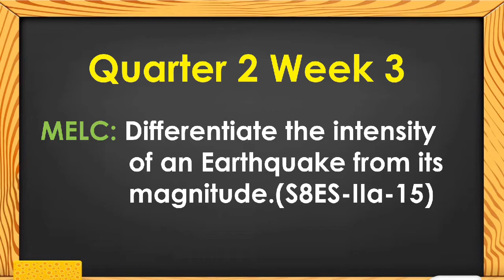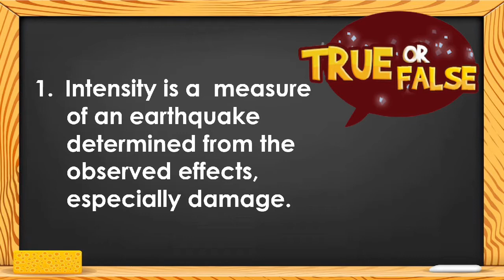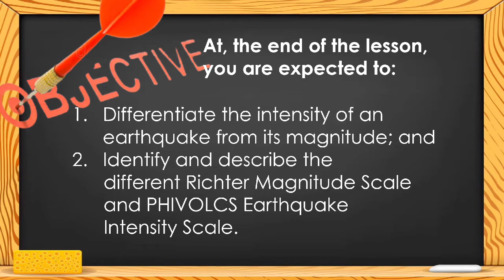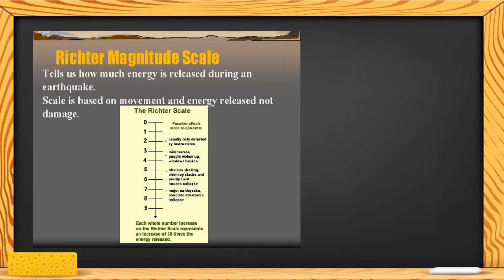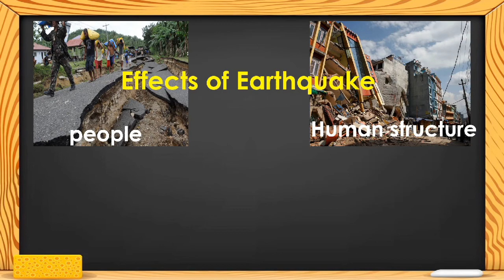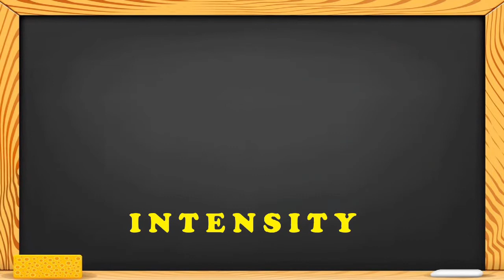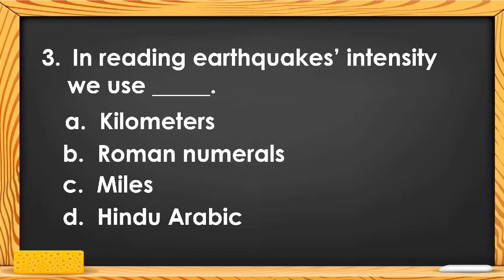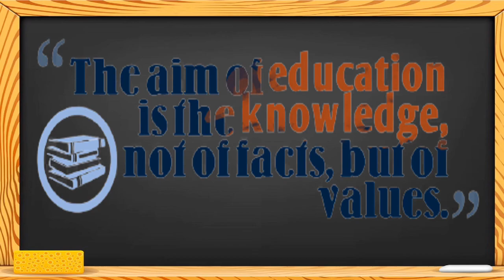SCIENCE 8 QUARTER 2 WEEK 3 DIFFERENTIATE THE INTENSITY OF AN EARTHQUAKE FROM ITS MAGNITUDE